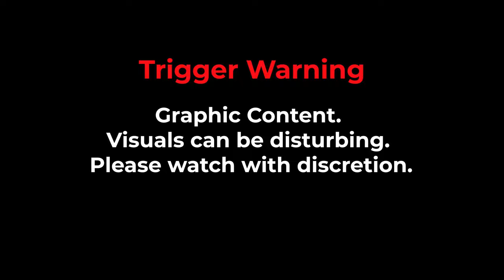Actor Bhupinder Singh's Farm Shooting Video Surfaces Online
Lucknow: TV actor Bhupinder Singh and others, who are accused of firing over 10 rounds from licenced as well as illegal weapons at four members of a neighbouring family, were held by police hours after the incident. Now, a purported video has emerged where the accused Bhupinder Singh is seen opening fire at an unarmed person.